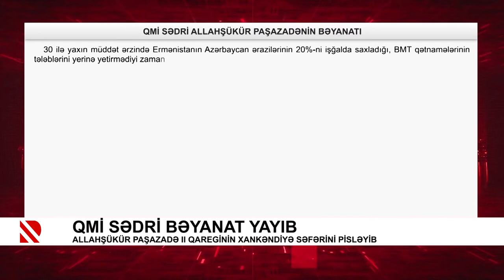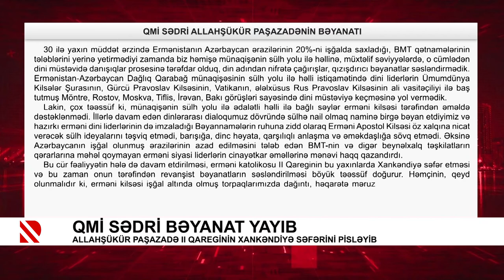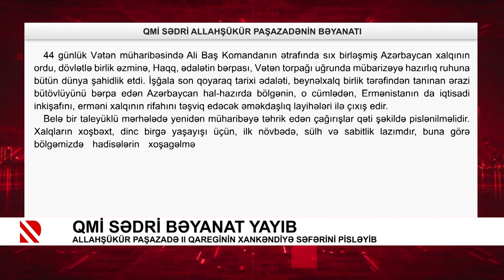QMİ sədri bəyanat yayıb. Allahşükür Paşazadə II Qareginin Xankəndiyə səfərini pisləyib